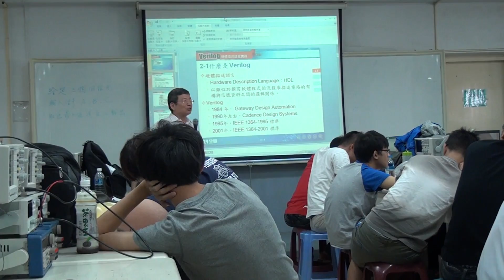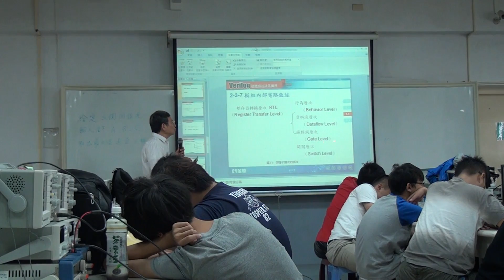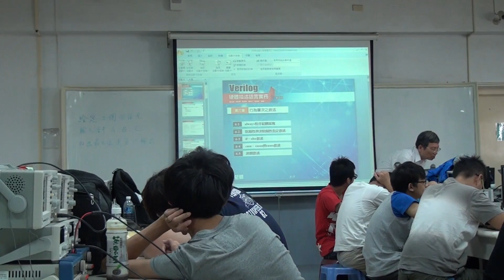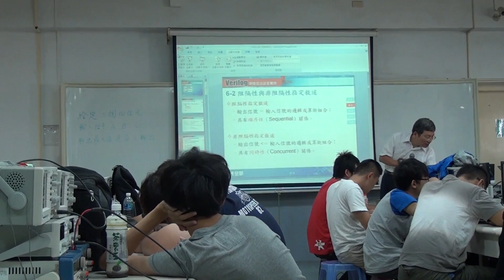電子工程系 數位系統設計 20141023 1414074859